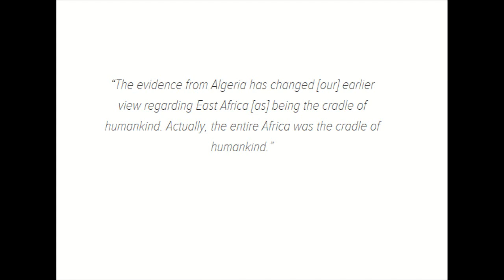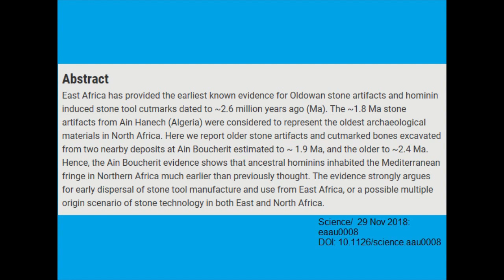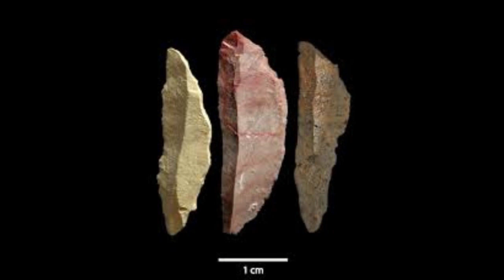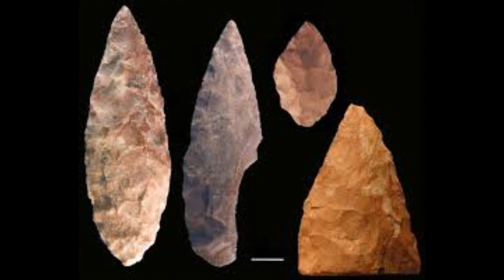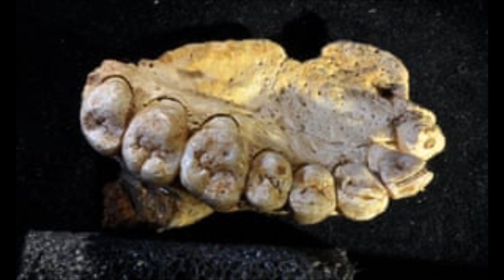The First Human being was found in Algeria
The discovery of 2.4-million-year-old stone tools and butchered bones at a site in Algeria suggests our distant hominin relatives spread into the northern regions of Africa far earlier than archaeologists assumed. The find adds credence to the newly emerging suggestion that ancient hominins lived—and evolved—outside a supposed Garden of Eden in East Africa.